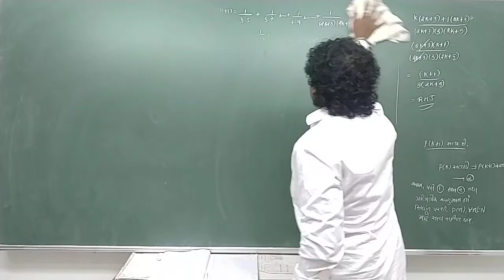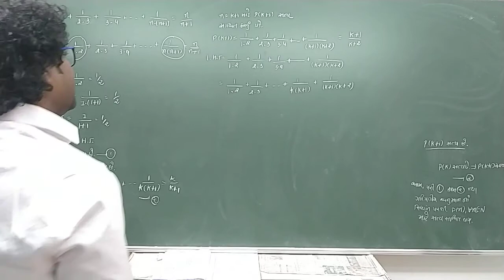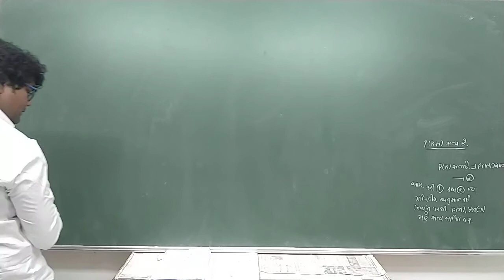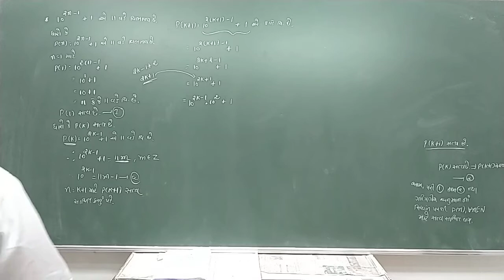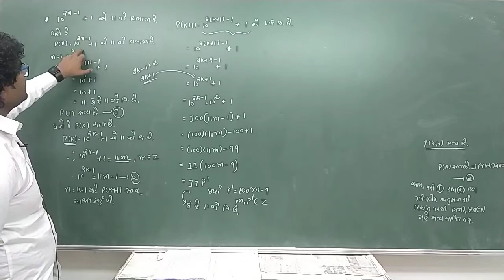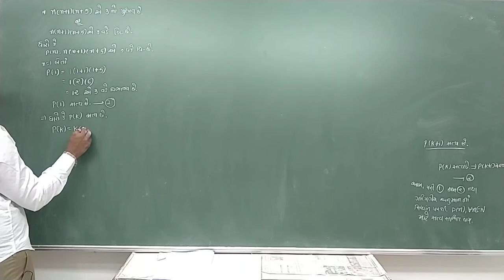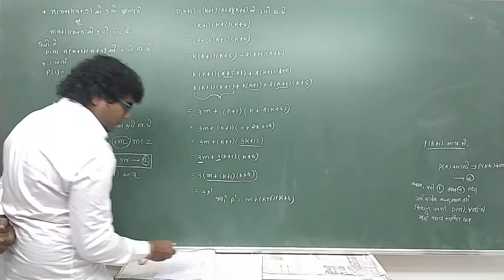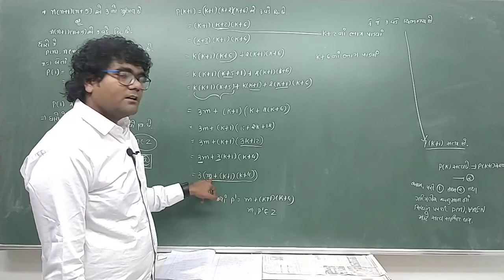STD-11 NCERT CHAP 4 PMI...LEC-7